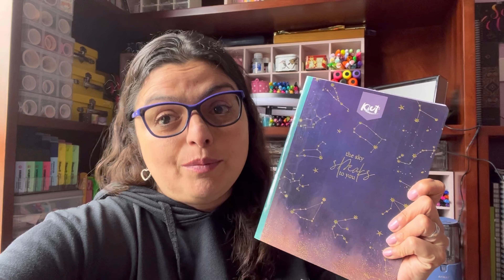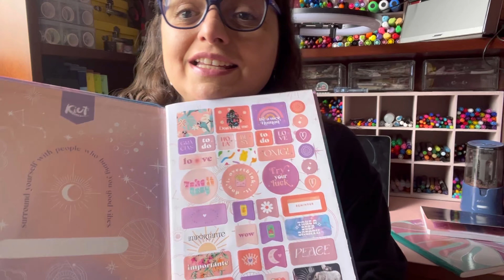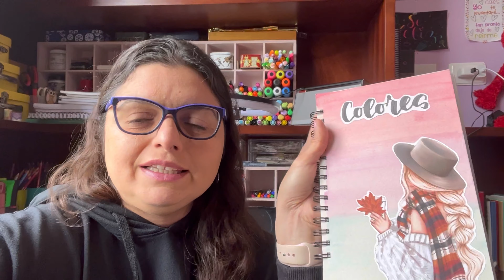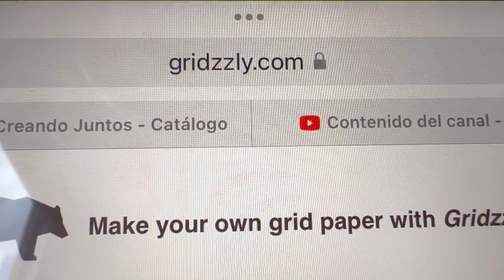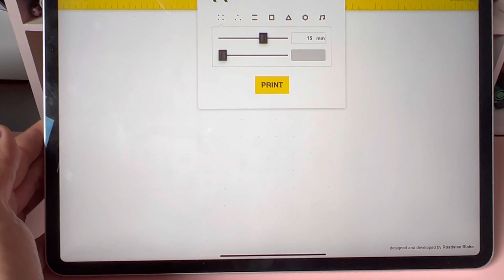Haz tus propios cuadernos - Puntos, rayas, cuadros, en blanco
Músico: @iksonmusic